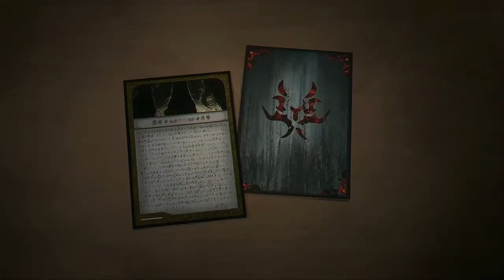【実況】ホラーゲームがやりたくて【NG】part39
ホラーノベルアドベンチャーです。恐怖モード（恐怖演出マシマシモード）でプレイ。
余程の事がない限り、キャー―――！みたいな叫び声は出ないタイプなので、絶叫苦手な方は気が合うかもしれません。よろしく。

急にホラーゲームがやりたくなって急遽引っ張り出してきました。
前作、死印もプレイ済みです。見なくても問題なさそうなんですけど、「あ、これ死印で習ったやつだ！」みたいなことを言いがちなので、気になる方は是非見ておくんなまし。